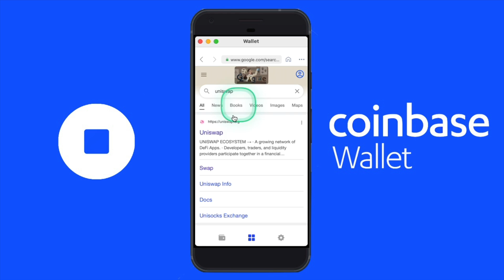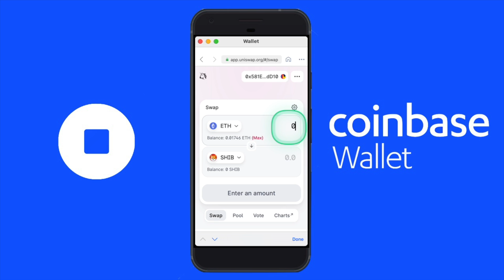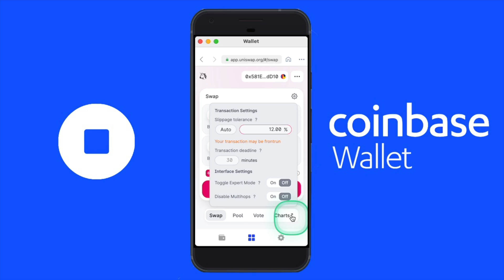How to Use UniSwap on Coinbase Wallet! | Quick & Easy Tutorial! (2021)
In this tutorial, we walk-through how to use UniSwap on Coinbase Wallet in just a few, simple steps. By the end of this guide, you will learn how to connect Coinbase Wallet to UniSwap and swap any crypto such as Ethereum, Shiba Inu, and more on the Decentralized Application (DApp) UniSwap! Using UniSwap and the DApp browser on the Coinbase Wallet is easy, so let's go ahead and get started!

What is the Coinbase Wallet?

The Coinbase Wallet app is a separate, standalone app that allows users to store, or custody, their own crypto, and explore the decentralized web with a dapp browser. You do not need a Coinbase account to use the Coinbase Wallet app. Coinbase Wallet helps users manage their own private keys and store their crypto assets directly on their devices, not with a centralized brokerage or exchange. You cannot connect Coinbase Wallet to your bank account to buy or sell cryptocurrencies with US Dollars or other fiat currencies.

You can download and use Coinbase Wallet anywhere in the world.

What is UniSwap?

Uniswap is a set of computer programs that run on the Ethereum blockchain and allow for decentralized token swaps. It works with the help of unicorns (as illustrated by their logo).

Traders can exchange Ethereum tokens on Uniswap without having to trust anyone with their funds. Meanwhile, anyone can lend their crypto to special reserves called liquidity pools. In exchange for providing money to these pools, they earn fees.

What is the Coinbase App?

The Coinbase app (available on iOS and Android) is the company's product for individuals looking to buy or sell cryptocurrencies, also available at Coinbase.com. It is an easy, secure, regulated on-ramp to crypto using US dollars or other local fiat currencies. You can safely store crypto on Coinbase so you don’t have to worry about managing your own private keys. Coinbase.com and the mobile apps are available in more than 100 countries.

I hope you found this video useful and I’d love to hear your thoughts and experience with the Coinbase Wallet! I’m extremely active in my comments and if you have any questions I am always happy to answer them.